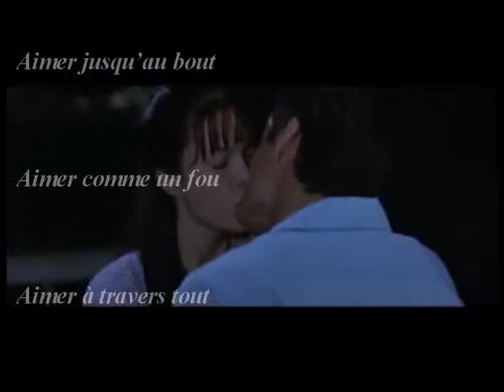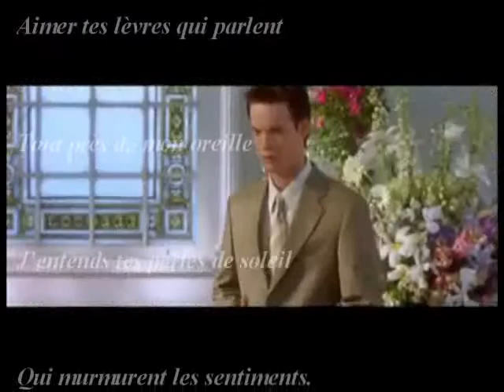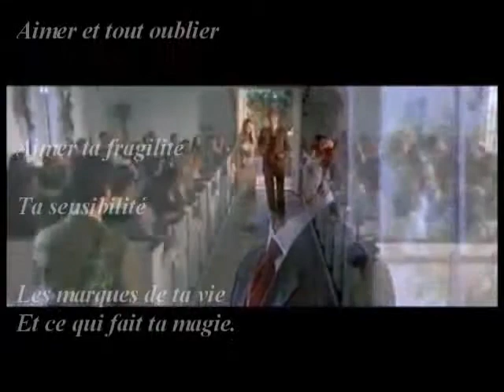Aimer comme on a rêvé.